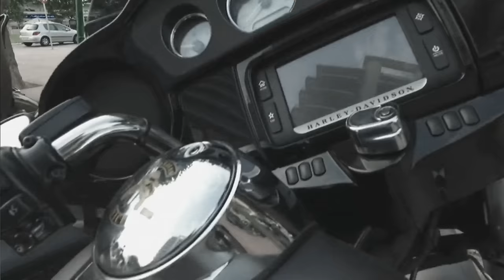These Are The Most Feared Bikers In The World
The Hell's Angels are one of the most famous motorcycle clubs in the world, part of the 1% MC. The club first originated in California in 1948, with now more than 450 chapters in 59 different countries. It's safe to say that the Hell's Angels are a force to be reckoned with. However, other motorcycle clubs don't always agree and do anything to charge and face the notorious Hell's Angels. From setting headquarters on fire to mass murder in a casino, these motorcycle clubs went too far with the Hell's Angels.